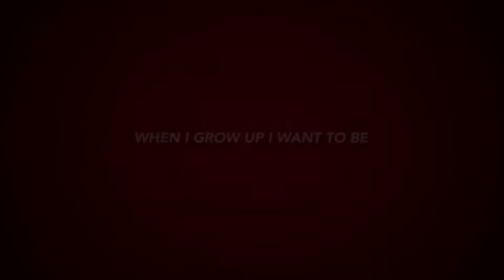My dream job class 3/1